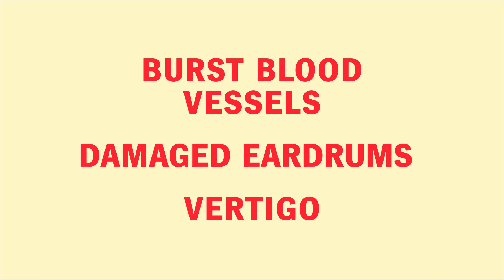What Is Sneezing?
For information about what happens to your heart when you sneeze, please

Sneezing isn’t just a quirky reflex — it’s your body’s first line of defense against germs, pollen, dust and more.

Chapters:
00:00 What happens when you sneeze.
00:36 Why sneezing spreads germ.
00:59 Is it safe to hold in a sneeze?
01:17 What triggers sneezing.
01:58 Sneezing is weird, awkward and brilliant.